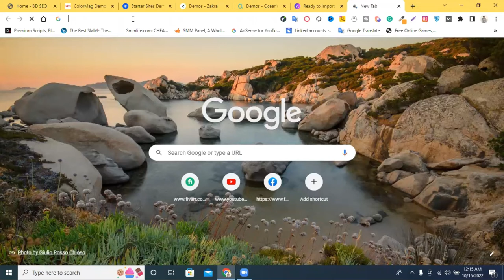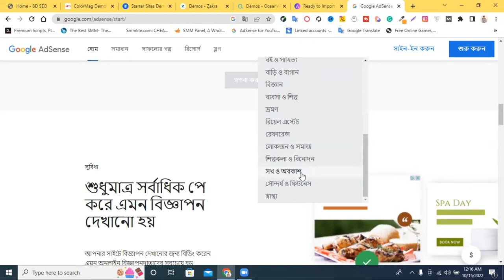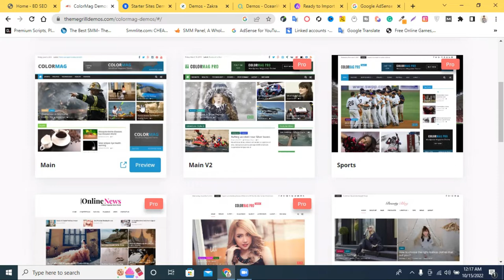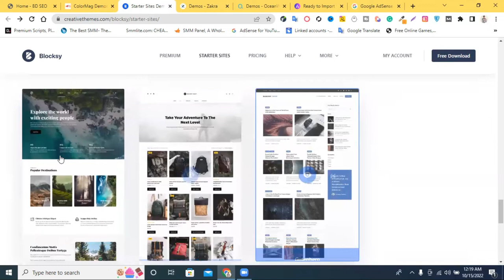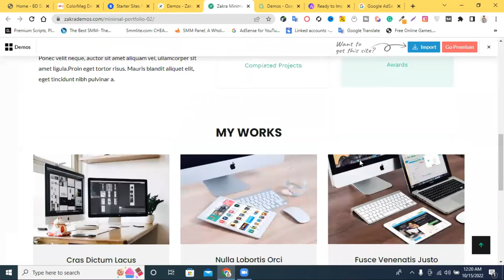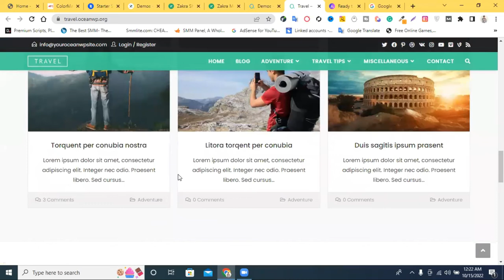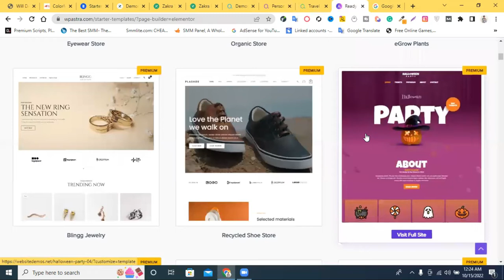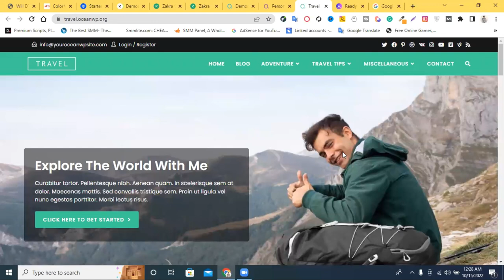Top 5 Free WordPress Themes for Blog Websites in 2023 | Best WordPress Themes For AdSense Approval